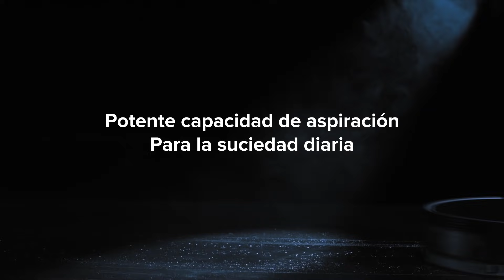Roborock S5 Max - Aspiración intensa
Aspiración profunda, limpieza profunda. La potencia máxima de Roborock S5 Max es de 2000 Pa, suficiente para levantar escombros del piso y de las alfombras de pelo fino. El sistema de Aspirado Automático Profundo eleva la potencia hasta el máximo cada vez que se detecta una alfombra para una limpieza más profunda.